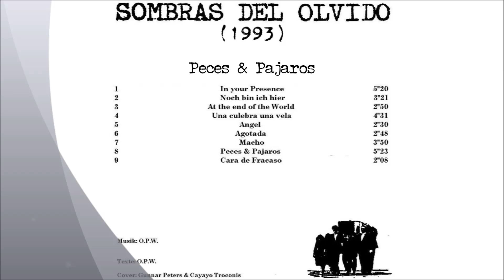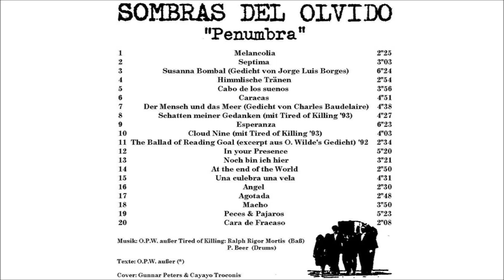19 Peces & Pajaros - Sombras Del Olvido (1993)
Texte: O.P.W.
Cover: Gunnar Peters & Cayayo Troconis

So weit ich weiß, wurden diese Songs, von einem damaligen Freund von mir, nie offiziell veröffentlicht. Da die Lieder über die Jahre hinweg zu einigen meiner Lieblingstitel wurden, bin ich der Meinung, das diese Stücke auf diesem Wege einem breiteren Publikum zugänglich gemacht werden sollten. Ich bin mir nicht ganz sicher ob die Songtitel korrekt sind. Eventuell hatte die Demo-Kassette von damals keine niedergeschrieben und ich habe selbst welche nach Gehör erschaffen. Leider habe ich keinen Kontakt mehr zu O.P.W. - Sollte der Musiker Einwände haben, genügt eine kurze Meldung per E-Mail, auch wenn ich mich über eine längere Meldung freuen würde.

As far as i know, these Songs, from a back-then-friend-of-mine, were never officially published. Since these became some of my favorite Songs over the Years, i feel they should be out there, making it possible to be enjoyed by everyone. I'm not sure if the Song-Titles are correct, since it's possible the Demo-Tape i had, hadn't any written titles, so i named after what i heard.